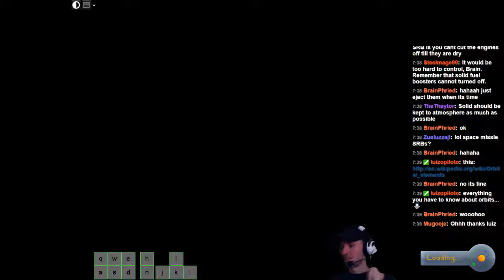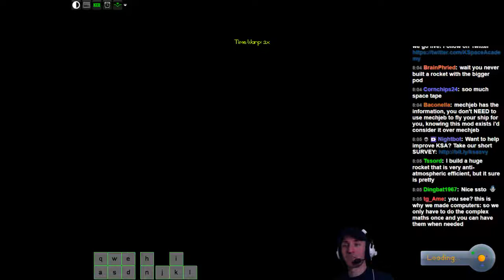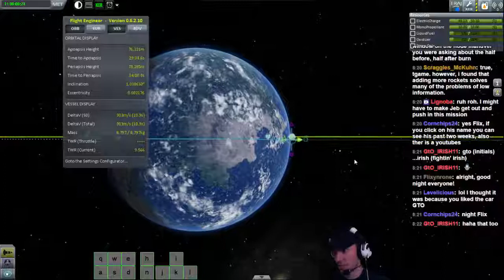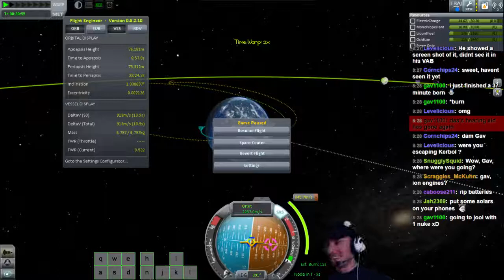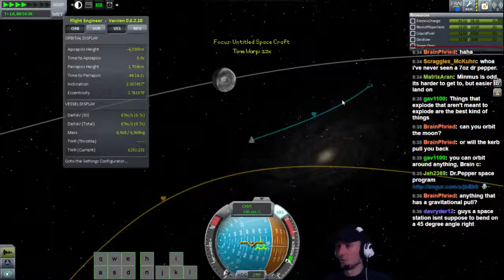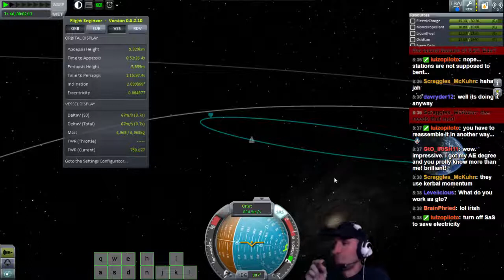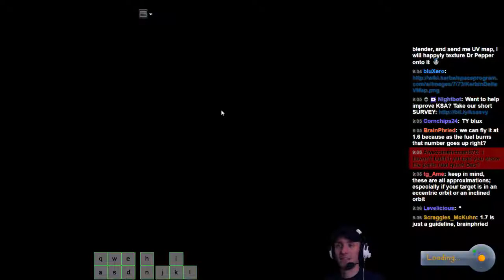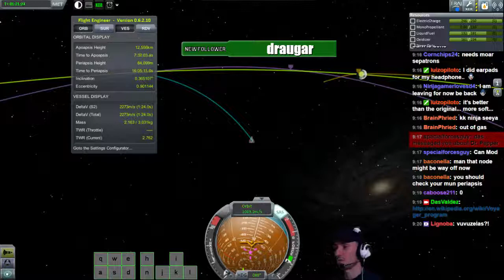Kerbal Boot Camp - Getting to Orbit - 2 / 5